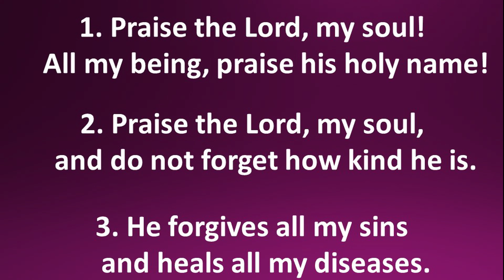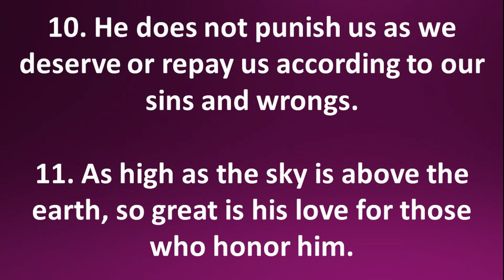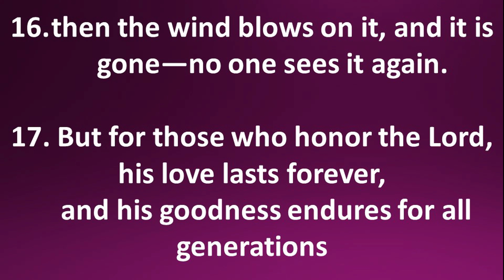|| Psalm 103 || The Love of God ||